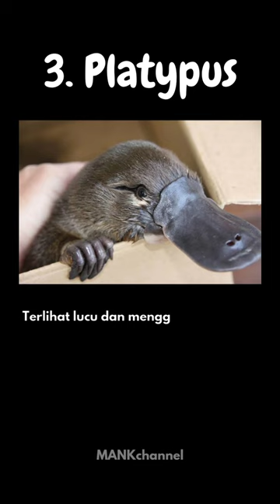Hewan Lucu Namun Berbahaya..😮